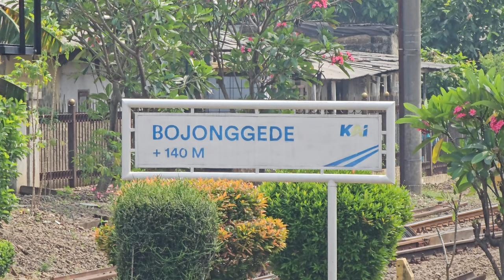[4K] Stasiun Bojong Gede: Kompilasi KRL JR 205 Marchen Face, TM 6000 | Commuter Line Lin Bogor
Kompilasi KRL Commuter Line Lin Bogor: JR 205 Rheostatik, JR 205 VVVF, Tokyo Metro 6000 VVVF di Stasiun Bojong Gede.